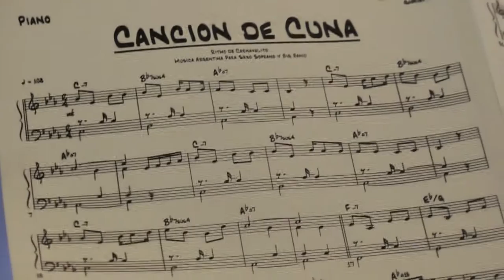JugendJazzOrchester NRW - Cancion de cuna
JugendJazzOrchester NRW recording "Cancion de cuna" by Gabriel Perez

Reeds:
Pascal Bartoszak
Max Schweder
Lennart Allkemper
Marc Doffey
Nils Wrasse

Trumpets:
Mathis Petermann
Lorenzo Ludemann
Konstantin Döben
Karsten Müller
Martin Berner

Trombones:
Adrian Prost
Sebastian Stanko
Carla Köllner
Matthias Schuller
Patrick Embgenbroich

Guitar:
Alexander Wünsche

Piano:
Jakob Lüffe
Sven Kirsten

Bass:
Caris Hermes
Lukas Lüffe

Drums:
Niklas Walter
Frederik Villmow

Vocals:
Marie Daniels
Johanna Schneider